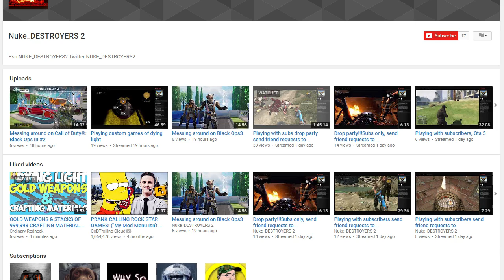SHOUT OUT SUNDAY - DYING LIGHT CHANNEL SHOUT OUT - HELPING YOUTUBERS GROW CHANNEL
IN THIS SHOUT OUT SUNDAY I AM SHOUTING OUT A DYING LIGHT YOUTUBER. WATCH THIS SUNDAY SHOUT OUT VIDEO TO SEE IF I SHOUT OUT YOUR CHANNEL

GET YOUTUBE PARTNERED! ► ► ► CURSE NETWORK

 ~~~ Gaming Info ~~~

►Playstation 4 Gamertag ► Ordinaryred_neck